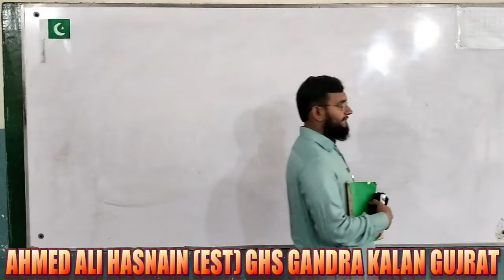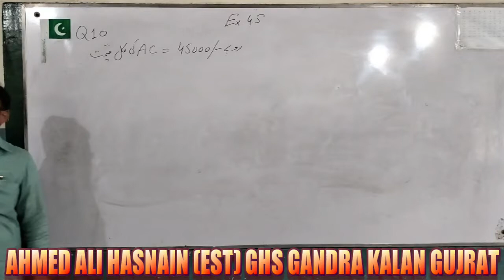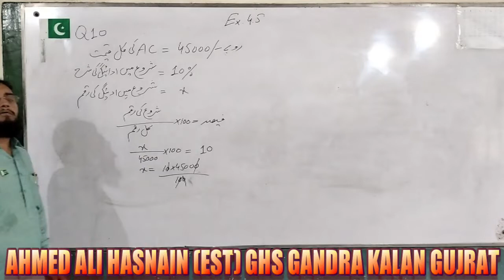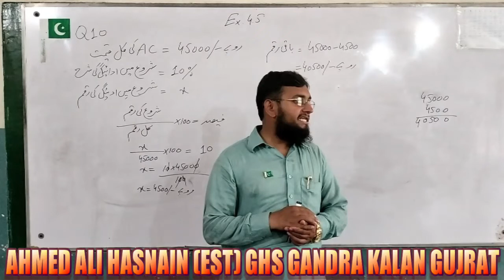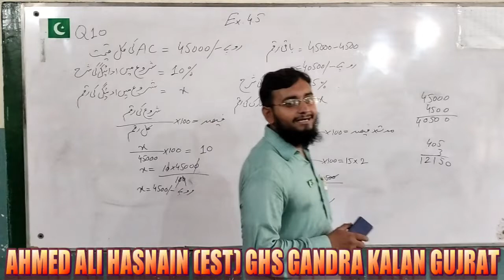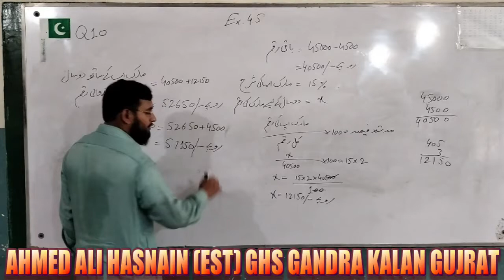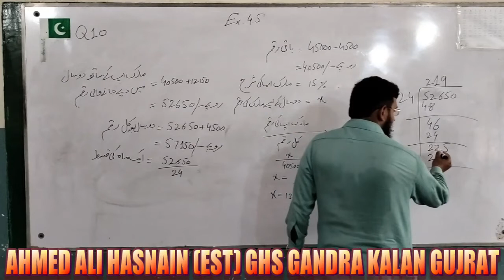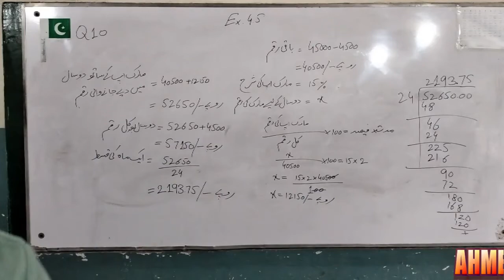Math 8th Class Lecture 27 | ریاضی ہشتم جماعت سبق 27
This lecture the method to fine the leasing products.